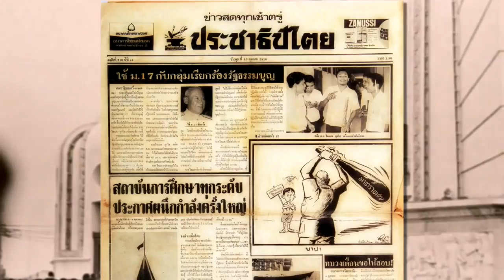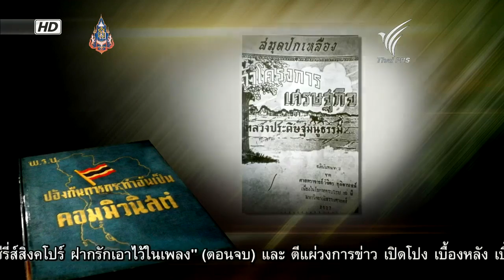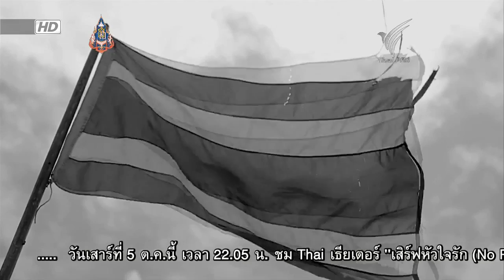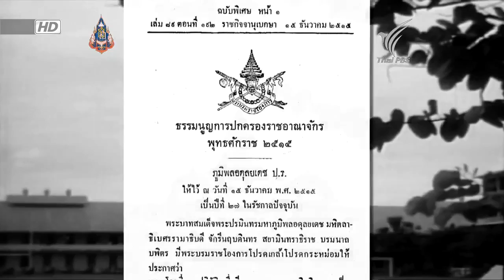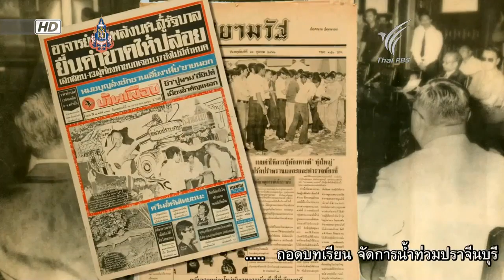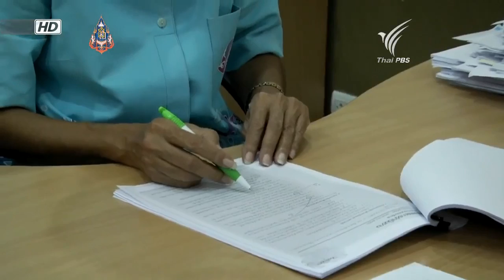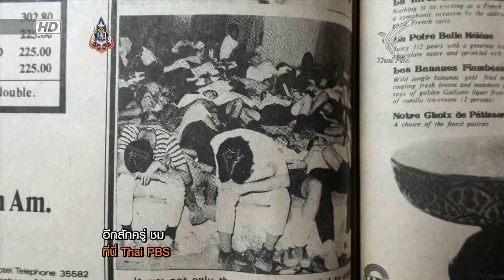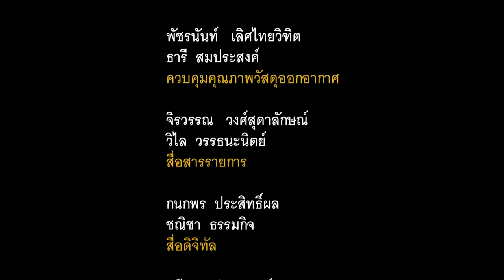131003 ThaiPBS สัจจะวิถี 40ปี 14ตุลา E01 (2/2)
รายการ: สัจจะวิถี 40 ปี 14 ตุลา
ชื่อตอน: สังคมไม่นิยม
ตอนที่: 1 (2/2)
หมวดหมู่: สารคดี
วัน/เวลา: วันพฤหัสบดีที่ 3 ตุลาคม 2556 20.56 น. เวลาประเทศไทย
ออกอากาศ/ลิขสิทธิ์/ผลิตโดย: องค์การกระจายเสียงและแพร่ภาพสาธารณะแห่งประเทศไทย - ThaiPBS (Thai Public Broadcasting Service)

- ทางผู้อัพโหลดต้องการแบ่งปันเรื่องที่เป็นความรู้ให้คนส่วนมากได้ดูเพียงเท่านั้น ไม่ได้มีเจตนาเพื่อสร้างมูลค่าจากเนื้อหาของวิดีโอใดๆทั้งสิ้น หากเจ้าของลิขสิทธิ์หรือผู้ดูแลต้องการให้นำวิดีโอออก ผู้อัพโหลดยินดีที่จะให้ความร่วมมือ -